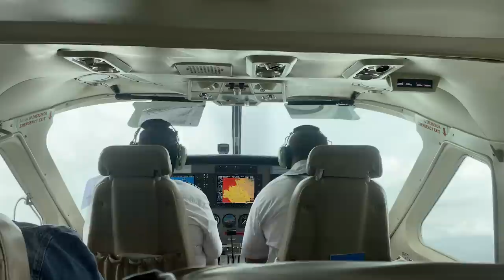Insane Inshore Fishing in Costa Rica for Rooster Fish!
In the jungle of Costa Rica just a few miles off the beach you will find many anglers dream catch, the rooster fish! We flew from Miami into San Jose then to Puerto Jiminez Costa Rica in search of this rooster fish.